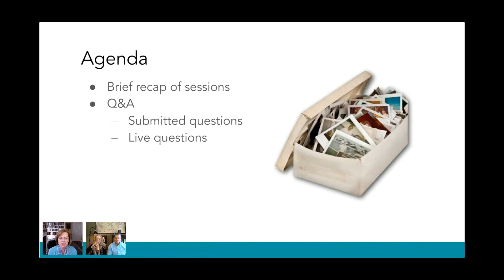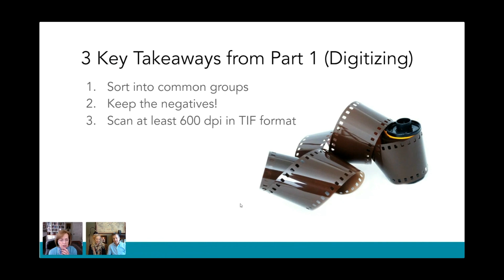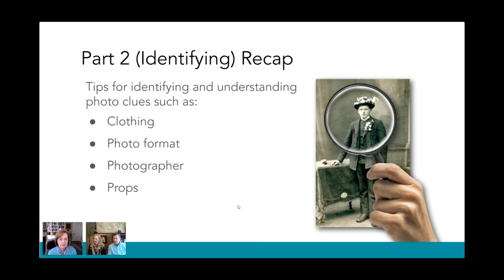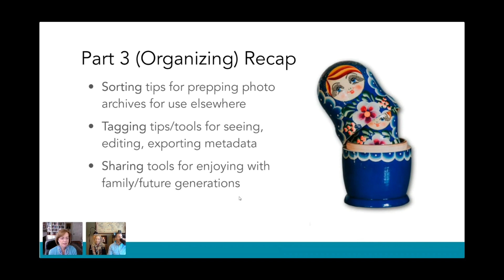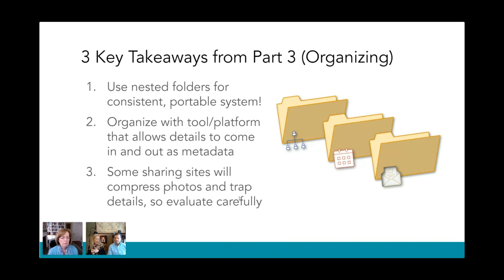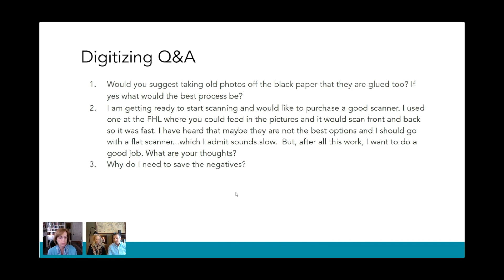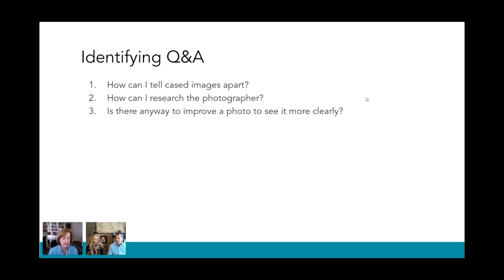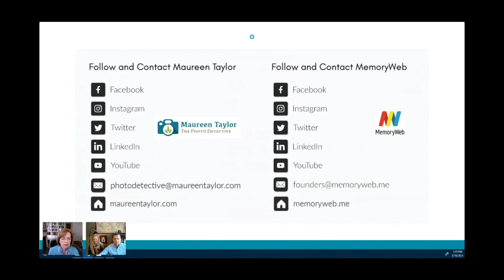Rootstech Recap: Unlocking the Shoebox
Maureen Taylor, The Photo Detective as well as Nancy and Christopher Desmond co-founders of MemoryWeb.me discuss preserving your photos from scanning to metadata